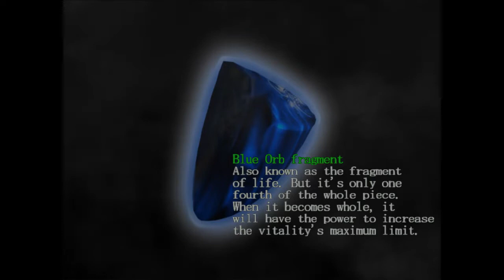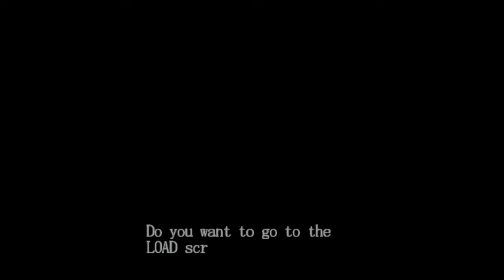Devil May Cry EP05 - Dante vs. Pinking Shears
Nate shares Devil May Cry with Cameron! After fighting Nelo Angelo, Cameron explores the catacombs beneath the castle. There, he finds himself in a cage match with a dude with hedge clippers. Cameron, try to remember the basics of CQC!